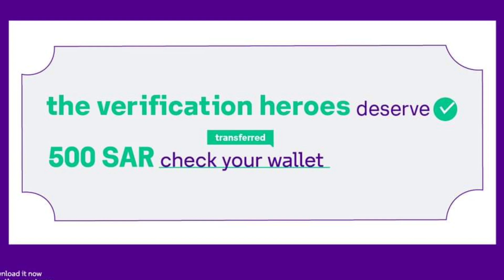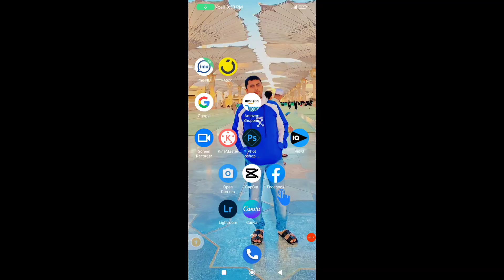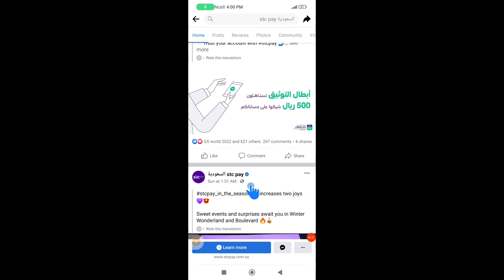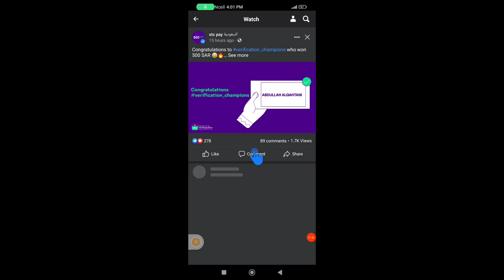Stc pay 500 riyal cashback offer | Stc pay verification update | stc pay account verify